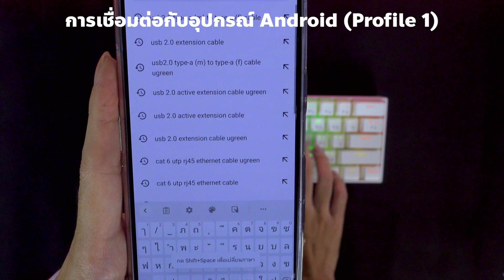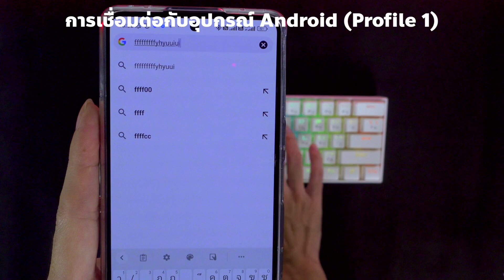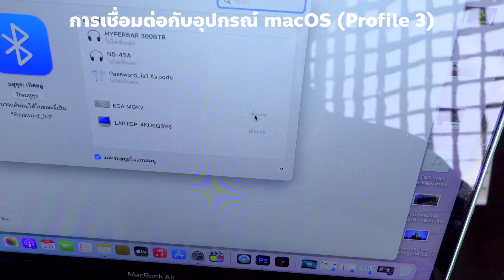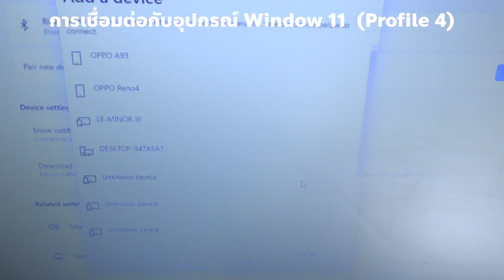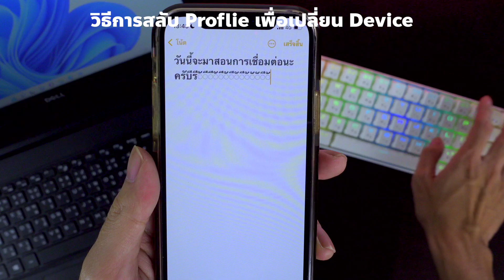เชื่อมต่อ Bluetooth พร้อมกัน 4 เครื่องง่ายๆ | EGA MGK2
ดูข้อมูลสินค้าเพิ่มเติมได้ที่